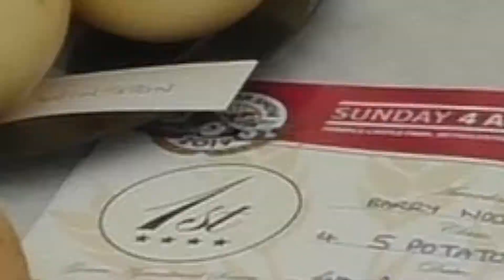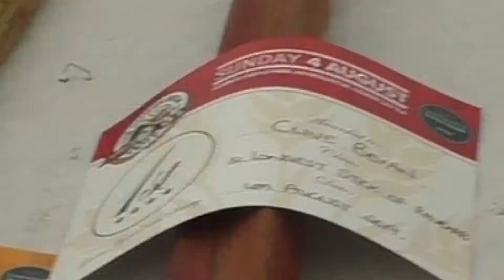Gower Show Vegetables 2019